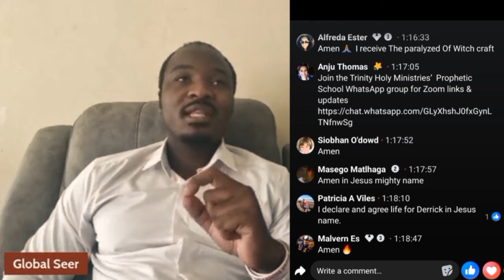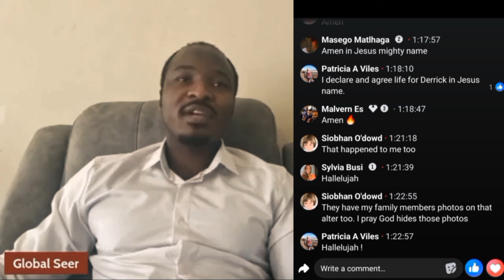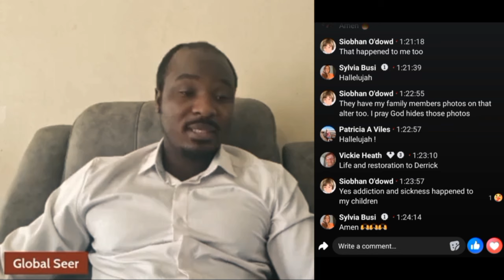Zambian False Prophet Altar Exposed